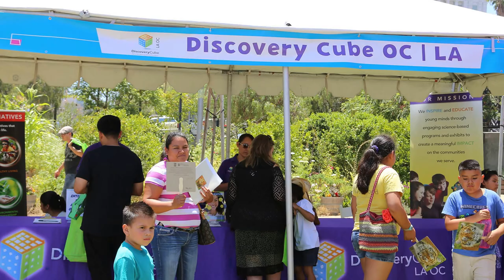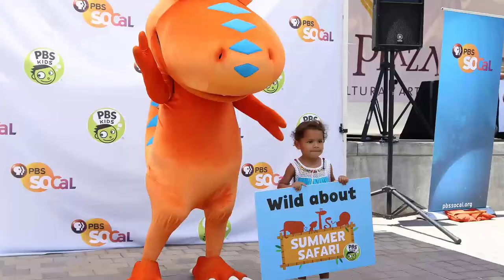PBS SoCal Summer Learning Day and Interview with Stacy Shaffer